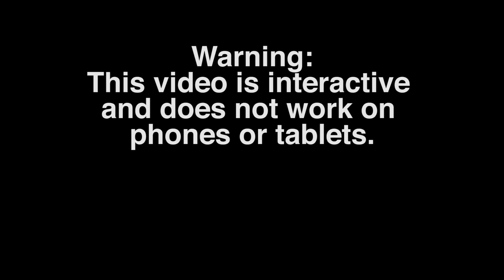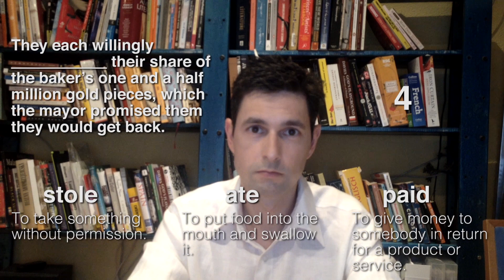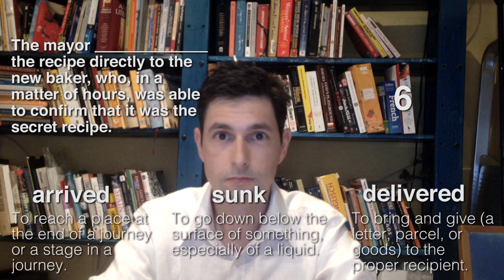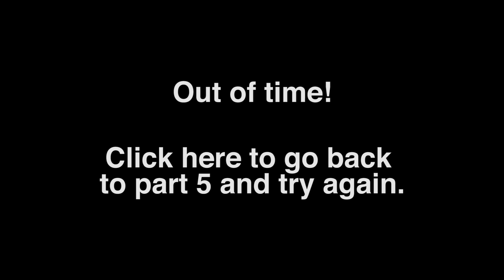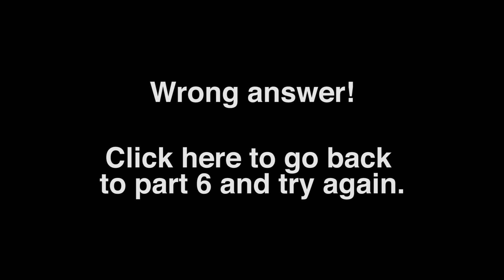The Mean Baker – Interactive Grammar Story – Desktop Version (how to speak better English)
Enrol today and start learning HOLIDAY ENGLISH

Go to an English-speaking Country and speak English!

Is it possible to have an stress-free time in an English-speaking country?

With our course, yes it is!

Start your travel adventure with easy English words and important tips. Our course "Holiday English for Beginners" helps you speak and understand English better during your trip. This course is perfect if you want to relax and go on holiday to an English-speaking country such as the UK, Ireland, the USA, Canada, Australia, or New Zealand, or if you want to go anywhere else and use your English skills with other non-native speakers!

"Holiday English for Beginners" is perfect for beginners, but it's also great for intermediate students who want to brush up on their holiday vocabulary!

This is an interactive grammar story. At the end of each section, a word is missing, and you have to choose which word you think is correct from a choice of three words.

If you are correct, you will go to the next section. If you are wrong, you will be taken to a screen which tells you that you were wrong. Click the screen to return to the previous section and try again until you get the correct answer.

Written & presented by William Alan McNeice
Camera: Katarzyna Nowak-McNeice